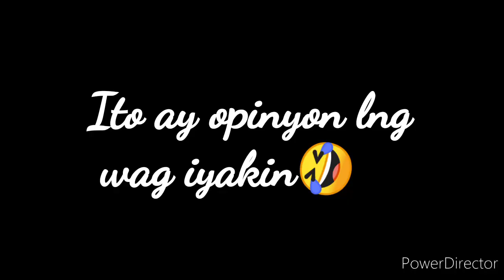Liham para ke Sen.Koko Pimentel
Ito ay opinyon lamang, Good vibes lang tayo